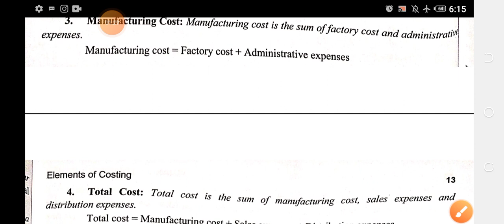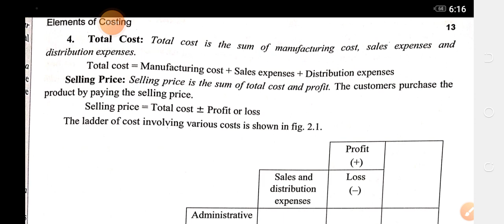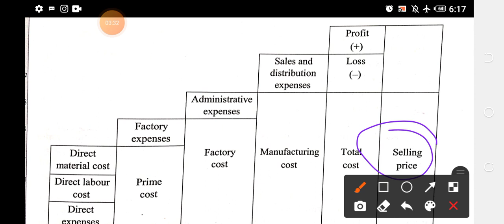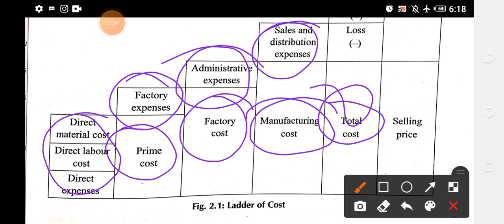Components of Cost/Estimating the Costing Ch-2 Elements of Costing 6 sem.Diploma, by Promila